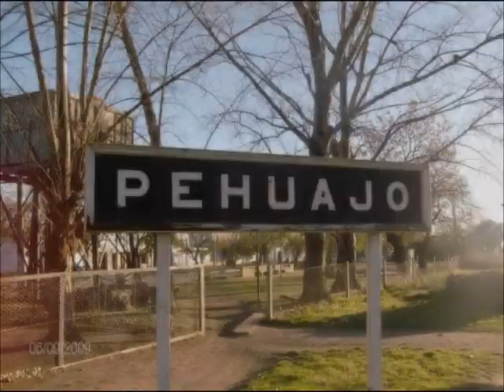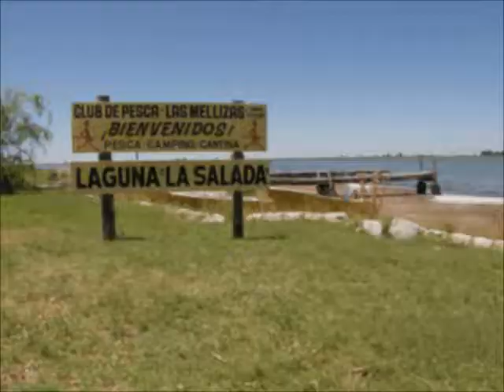Pehuajo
Capturas de los lugares mas destacados de la ciudad de Pehuajó. Pago Hernandiano. Estero Profundo. Cuna de Manuelita.